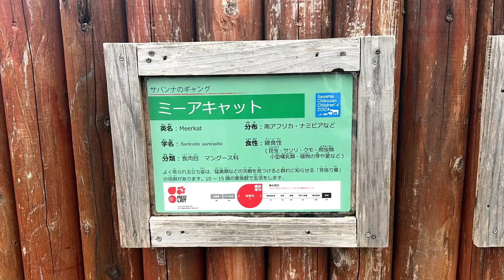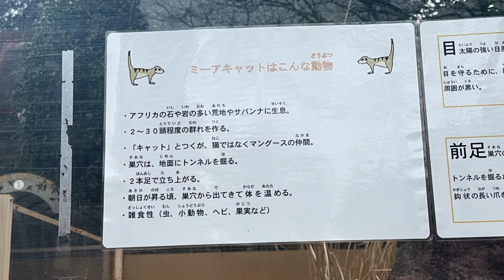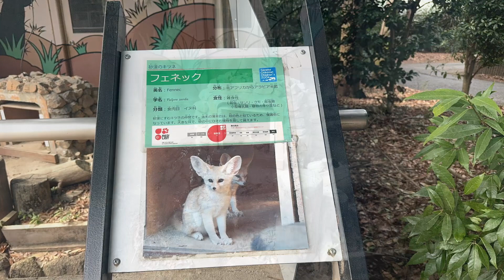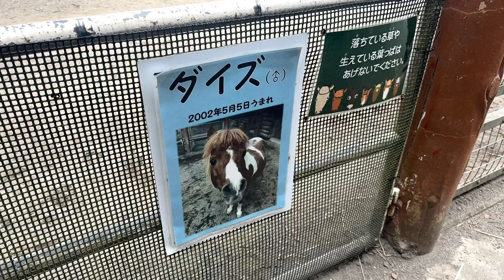🙀ミーヤキャット😱狭山市・智光山公園・こども動物園🤣(11m51s)/🙀meerkat/Saruyama😱Sayama City/Chikozan Park/Children's Zoo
狭山市立こども動物園です、狭山市にある智光山公園内にあり、ミーアチャット、リス、カワウソ、ワラビー、ポニー、サル山、ペンギンなどなど、入場は大人200円、子供50円、未就学児は無料、年会員は大人600円、子供150円笑！🤣当然年会員ですね！笑！でとても癒されます!。

😹撮影日：2024/3/24
撮影機材：iPhone15 pro max
画像編集：iMovie
🌿✨最新のオリジナル曲は日めくりピアノ語り（RioKazumi）さんへ🌿✨
2022年12月曲から！
00:00 ✨🌿１．12/11 わたしはあの日にいる
04:20 ✨🌿２．12/12 こころがぐちゃぐちゃになるとき
08:45 ✨🌿 3 ．12/13 思ったときにする
の3曲を使っています！。
🌿✨こちらに！2022/1～の「日めくりピアノ語り（RioKazumi）」さんの再生リストがございます！

Sayama City Children's Zoo is located in Chikozan Park in Sayama City, and there are meerchat, squirrels, otters, wallabies, ponies, monkey mountains, penguins, etc.Admission is 200 yen for adults, 50 yen for children, and free for preschoolers. , annual membership is 600 yen for adults and 150 yen for children lol! 🤣Of course you are a yearly member! lol! It's very soothing!

😹使用機材：スマホジンバル（充電池も簡単に交換可能なので安心です）
※使い捨てジンバルだと泣きますよね！笑！
🙀AOCHUAN SMART X PROスマホジンバル折りたたみ式手持スタビライザー